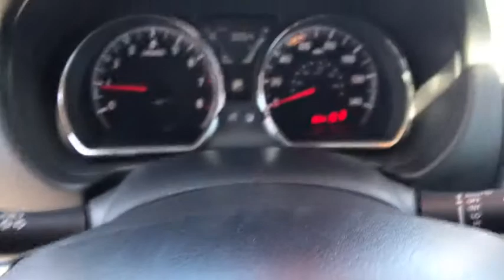2018 NISSAN VERSA SEDAN Redding, Eureka, Red Bluff, Northern California, Sacramento, CA 129324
SILVER Used 2018 NISSAN VERSA SEDAN available in Redding, California at Crown Motors Redding. Servicing the Eureka, Red Bluff, Northern California, Sacramento, CA area.
2018 NISSAN VERSA SEDAN  - Stock#: 129324 - VIN#: 3N1CN7AP9JL884479